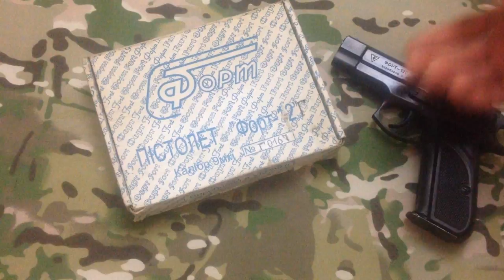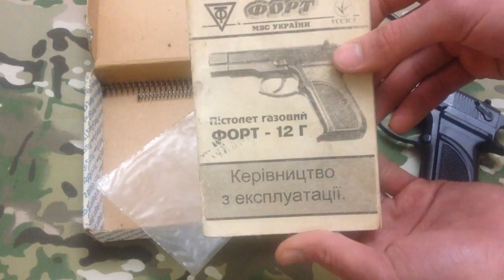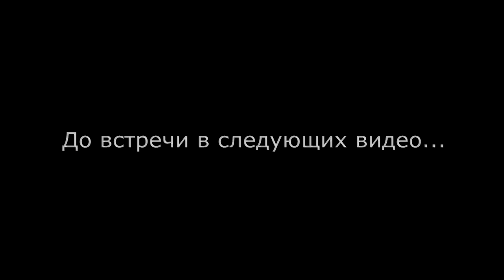Газовый пистолет Форт-12Г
"Небольшой" обзор редкого в Украине газового пистолета Форт-12Г.

С уважением